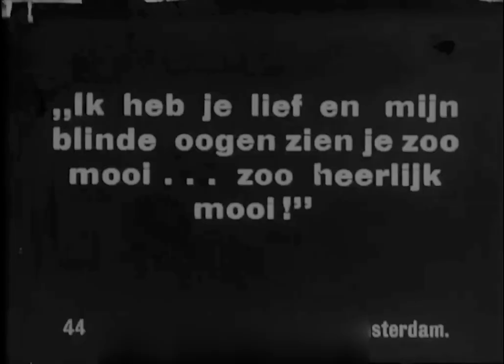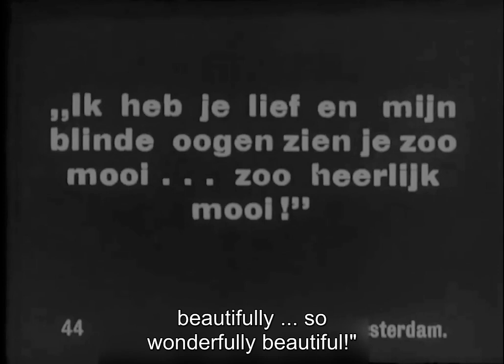The Man Who Laughs 1921 (Das Grinsende Gesicht) Austria ⚡UPGRADE⚡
The Grinning Face 1921

Director: Julius Herska

Cast: Franz Höbling, Nora Gregor, Lucienne Delacroix, Anna Kallina, Eugen Jensen

редкие фильмы
희귀 한 영화
أفلام نادرة
レア映画

字幕：英語、スペイン語、ポルトガル語